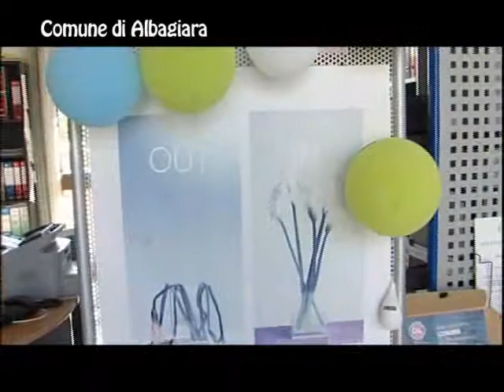Albagiara Elettrotecnica 1 F8 1Mbps